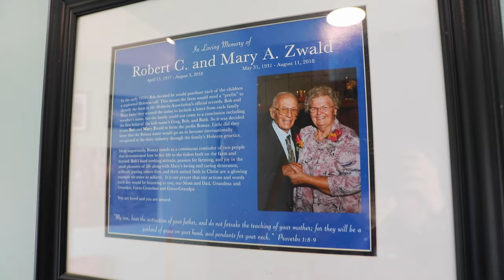Progress & Family Tradition: Bomaz Farms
Bob and Kay Zwald, of Bomaz Farms near Hammond, Wisconsin, have grown their family and business alongside an elite herd of Registered Holsteins.